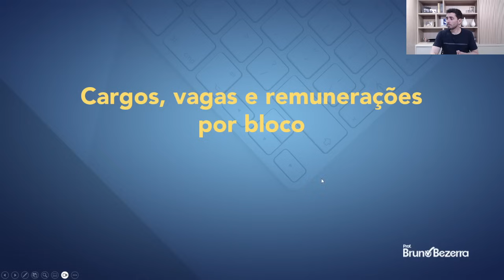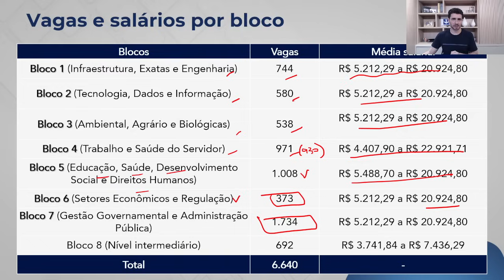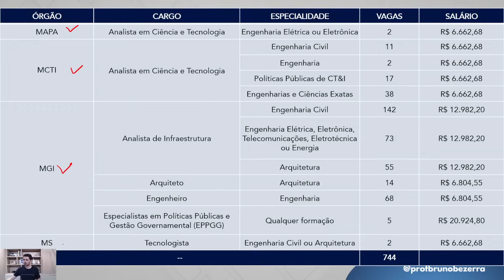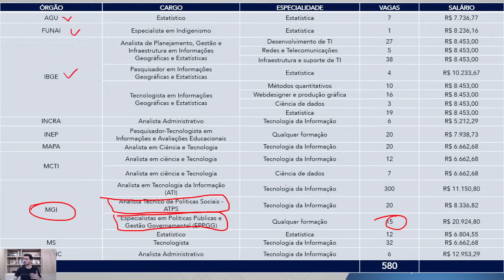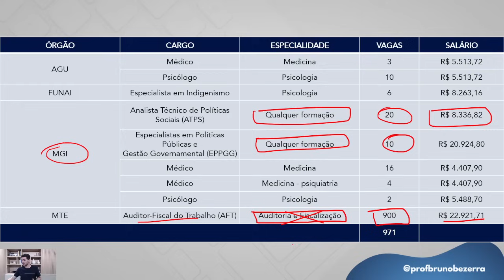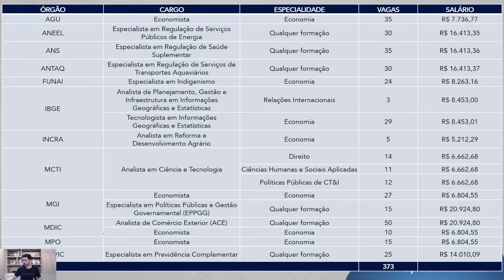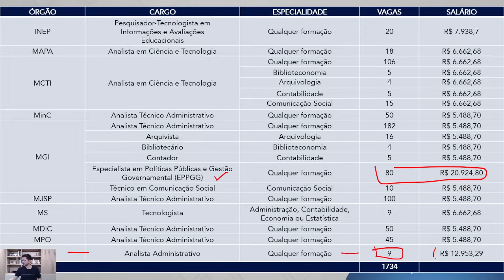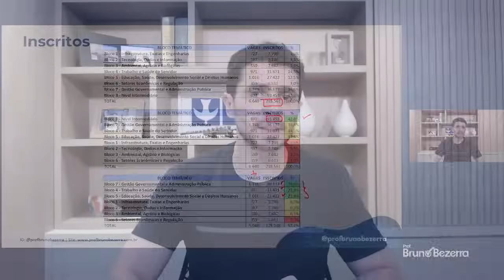Concurso Nacional Unificado (CNU): Blocos Temáticos, Cargos Remunerações e Concorrência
Confira as Principais informações do CNU:
- Vagas: 6.640 vagas
- Formação: nível médio e superior
- Banca: Cesgranrio
- Remuneração: até R$ 23 mil por mês
- Local de prova: 217 cidades
Quer Estudar comigo?